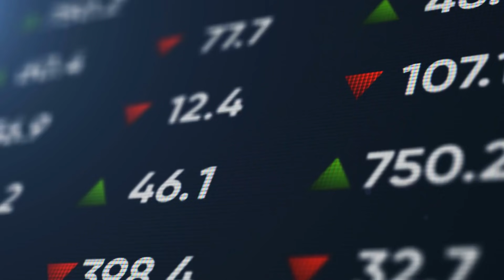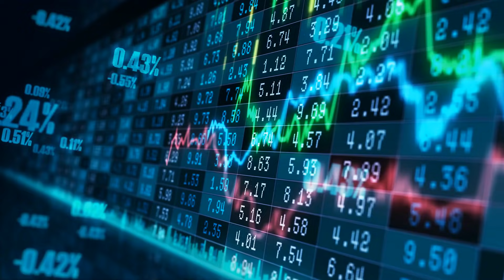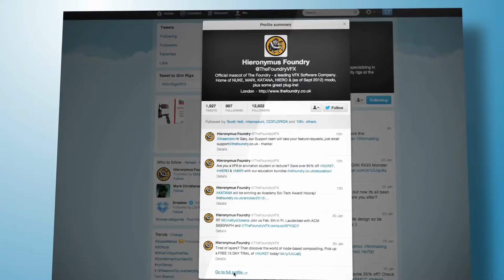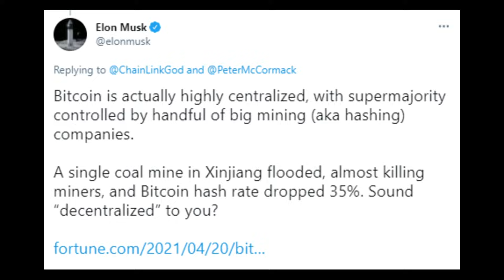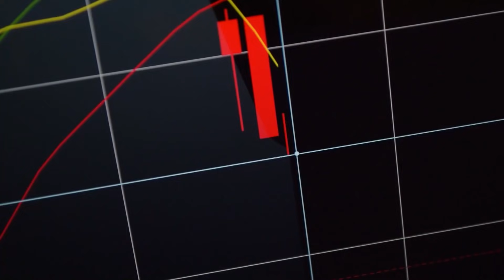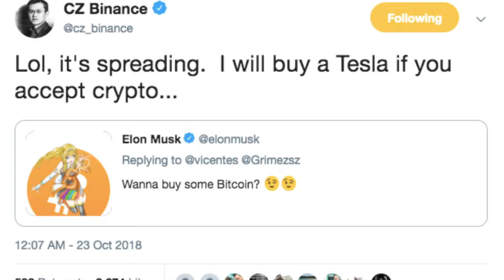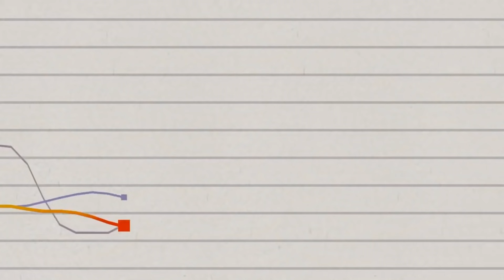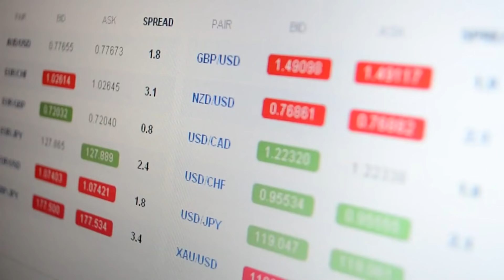XRP TO 5 DIGITS! *BIG NEWS!* TESLA ACCEPTING XRP! RIPPLE XRP NEWS TODAY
XRP TO 5 DIGITS! *BIG NEWS!* TESLA ACCEPTING XRP! RIPPLE XRP NEWS TODAY! In this video we will discuss XRP Ripple. We will talk about the latest XRP News Today, XRP Price Prediction, XRP Price Analysis and more surrounding Ripple (XRP).